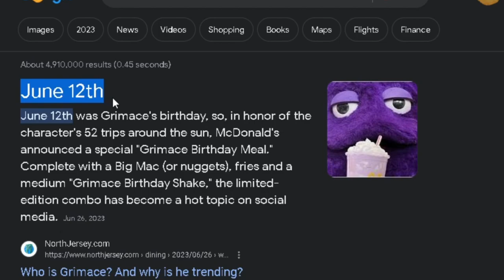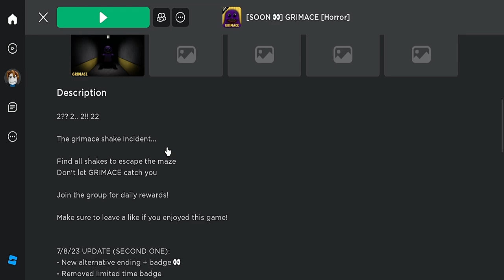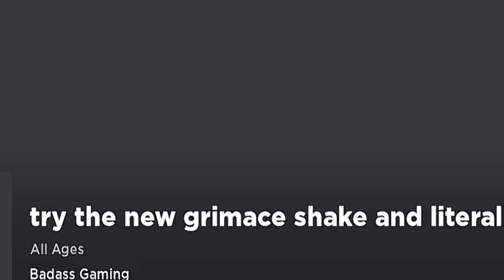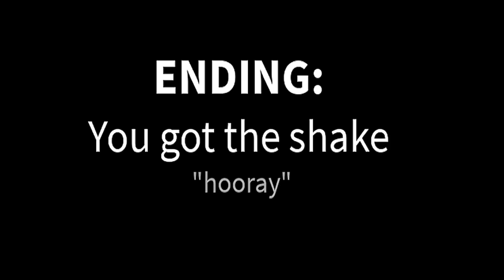creepy roblox grimace shake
Roblox grimace shake is so yummy fr. today we're exploring roblox grimace shake games, based off of grimace's mc donalds birthday